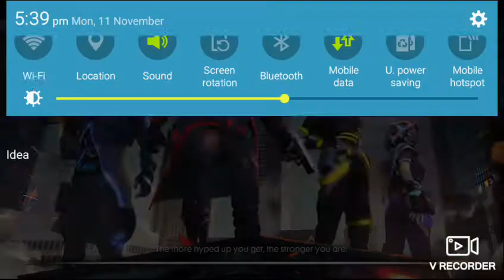Free fire top on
Jas